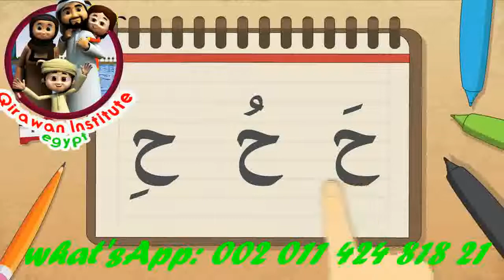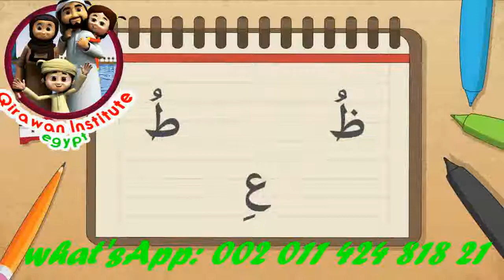Learning Arabic Alphabet for Beginners 2018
Learn Arabic, Qur'an And Tajweed Online, Free Arabic Courses. Learn Arabic online using our free Arabic courses. Learn Qur'an and Tajweed, Quranic Arabic, Modern Standard Arabic, Business Arabic in AL- Qirawan Arabic Tuition Center.

* Skype : Hamada_mego ( with picture of online course)

# Quran Reading
# Tajweed Rules
# Applied Tajweed
# Quran Translation

Our classes :
1 to 1 Live Quran Sessions & Arabic lesson classes to Read and Understand Quran with Qualified Teachers Through Skype program and The lesson is visible and audible